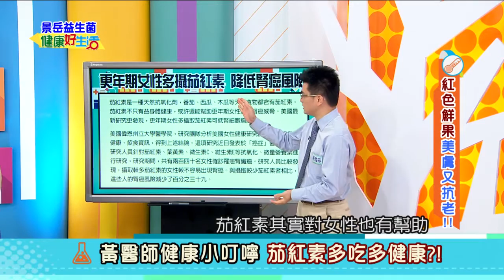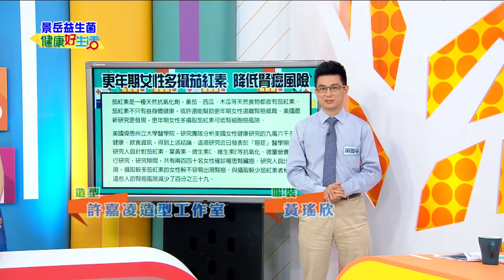年代東風 健康好生活 紅色水果選秀會 美膚抗老全是寶!